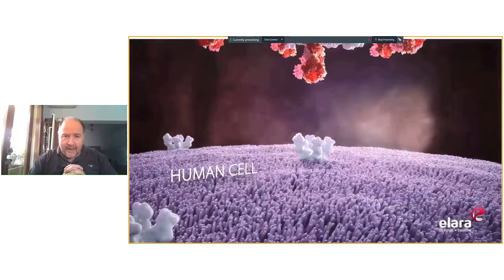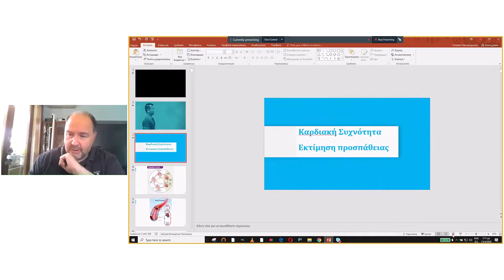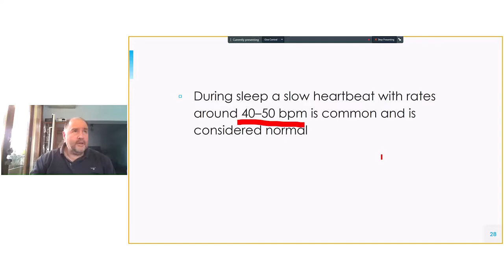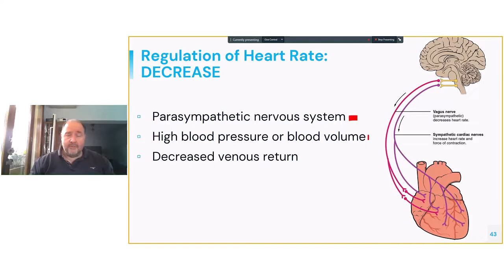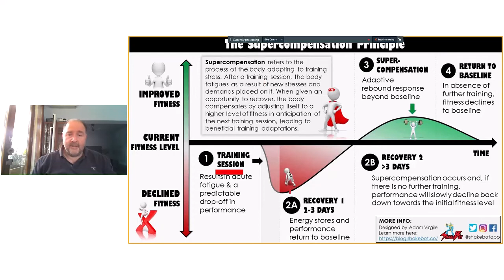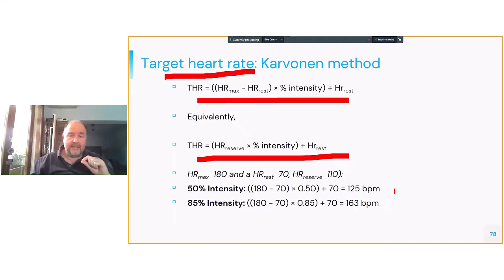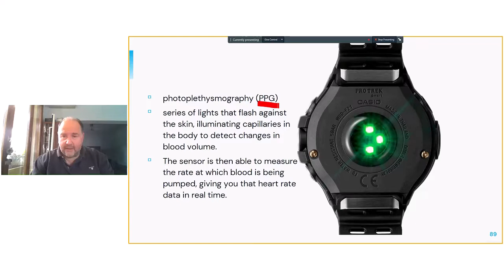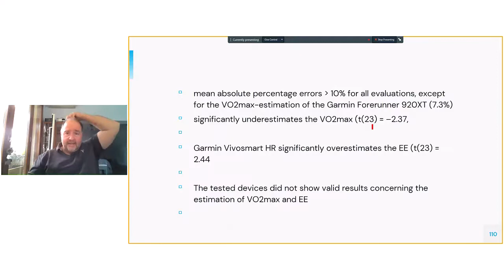ΑΘΛΗΤΙΑΤΡΙΚΗ Δευτέρα, 13 Απριλίου 2020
Καρδιακή Συχνότητα και Άσκηση